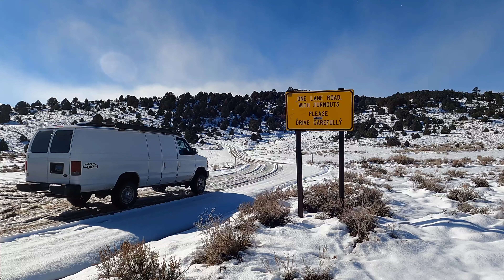Why I Sold My Van. Things Nobody Talks About!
Everything I used to build my Van

MaxAir Fan
Solar Panels
Diesel Heater
LED Lights
Auto Ventshade
HD Drawer slides
Battle Born Batteries
Roof Rack
Camping Stove
Roof brackets
Bus bars
Battery switch
Blue sea fuse panel
100 amp fuse
Water Pump
Fuse set
Battery monitor
Gland box
Water Tank